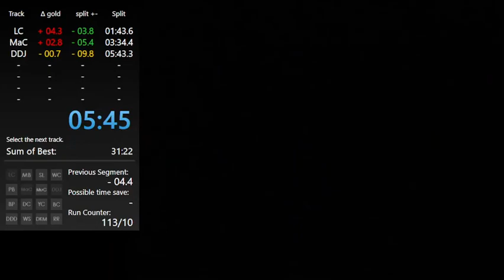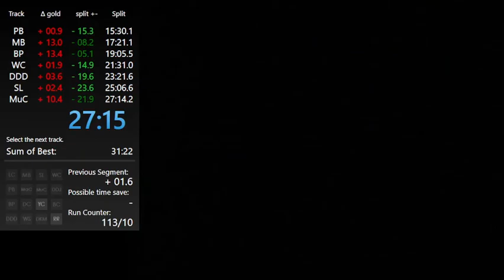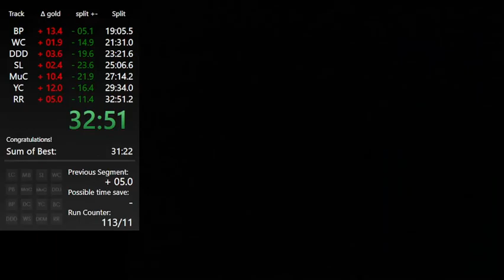All Cup Tour 32:51 (26'36"298 IGT)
got this almost 2 months ago and never got around to uploading or submitting it, sorry about that :(

got the RTA sub, 3sec behind emo IGT even tho im tied with him RTA, weird